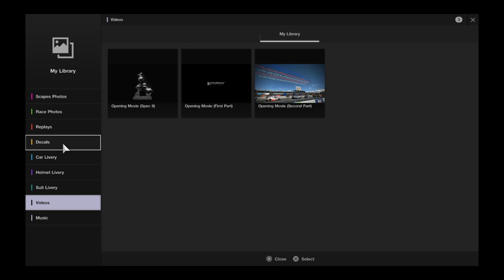Gran Turismo®SPORT_20220101232921